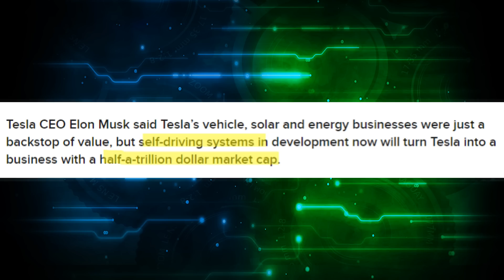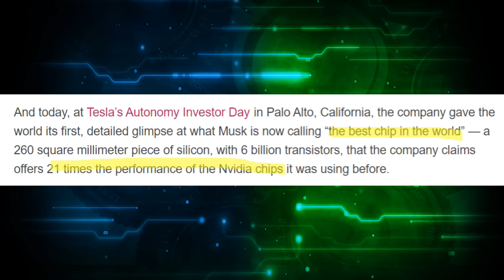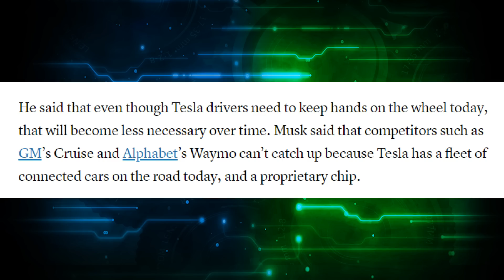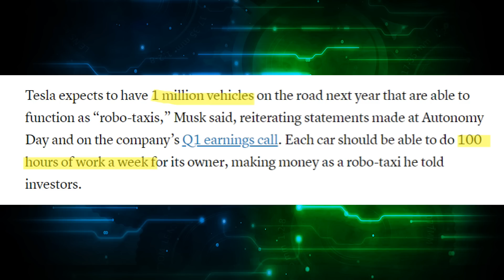Tesla Stock Will Be $3000 - Here’s Why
Tesla Stock Price (TSLA Stock Price) will be $3000 or more per share. Tesla Stock crashed but it has a lot of potential. In this Tesla Stock (TSLA Stock) Analysis 2019 video we go over the bull cases for TSLA Stock and explain why it can be $3000/share.

Elon Musk has stated that he believes that Tesla will be a $500B company in the future - implying that the share price, if we remain at current shares outstanding will be $2834.46/share - roughly $3000. Musk Believes the technology to get the company there will be the Self-Driving aspect of the business - something that has been gaining a lot of attention recently. In a quote from the investors call they had recently, Elon Musk said "Tesla’s vehicle, solar and energy businesses were just a backstop of value but self-driving systems in development now will turn Tesla into a business with a half-a-trillion dollar market cap".

This all boils back to the the AI Chip that Tesla has been developing for the last few years in secrecy, and finally last year they spilled the beans on it. Up until then, they had been using Nvidia Chips, but Musk believes that that the Tesla Chip is “the best chip in the world” and it's a 260 square millimeter piece of silicon, with 6 billion transistors, that offers 21 times the performance of the Nvidia chips". This was huge news because not only does this chip offer better performance, but it also helps Tesla establish themselves as a tech company here with a world class chip that even a pure Semi company like Nvidia was not able to match. The main reason Tesla felt they needed their own Chip was because the Nvidia chips, while they were good, were not custom designed for self driving.

Currently Tesla drivers need to keep hands on the wheel when driving, but Musk believes this will not be the case in due time. Musk said that competitors such as GM’s Cruise and Alphabet’s Waymo can’t catch up because Tesla has a fleet of connected cars on the road today, and a proprietary chip" and I think this is one of Tesla's biggest moats - by far. It's one thing to have the technology and test it in a small controlled environment - but it;s another to have that environment be the entire world with real world challenges that can't be simulated by just testing in one region. And being that Tesla is a worldwide company now, they have the advantage to gather data from all corners of the world, in all road conditions, in any climate and this amount of data gives them a HUGE advantage over the competition who Musk believes is years behind them. The beauty is that all Tesla's shipped today have this chip in them, and updates as are simple as an Over the air push from Tesla. Musk believes "A Tesla will be worth $150,000 to $250,000 in 3 years" - making it one of the only cars to actually appreciate significantly in value - all thanks to self driving technology.

"Robotaxi" is another big topic. Tesla expects to have 1 million vehicles on the road next year that are able to function as “robo-taxis,” and this would make each car should able to do 100 hours of work a week for its owner" - which IMO is passive income in its truest form. Although Musk is extremely optimistic, I wouldn't hold my breath that this will happen as early as next year. The biggest thing is government approval - which usually takes years. I think we're more likely to see a European country adopt this before any US states do.

And this really brings us back to Tesla stock. When you have companies like AMD with a market cap of $30B, nvidia with a market cap of $100B, and Intel with a market cap of $200B. What is stopping Tesla from being a company with a market cap of $500B if their chip is more efficient and powerful than all of these other chip makers? $3000 share price for Tesla stock is very likely.